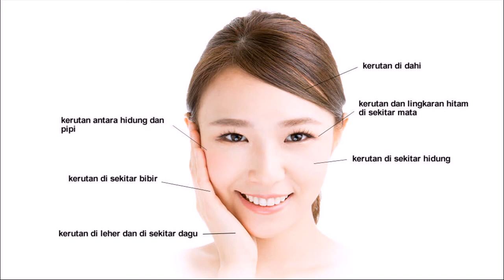Serum untuk Anti Penuaan Atasi kerutan pada semua jenis kulit wajah Wonosari